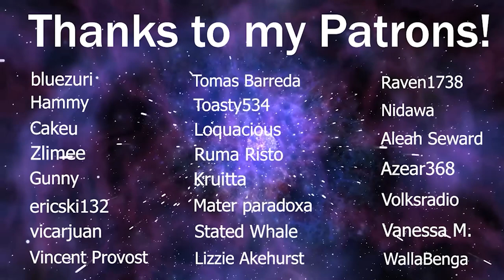LaDix Reacts: One Punch Man - Season 2 | Episode 12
Welcome back!